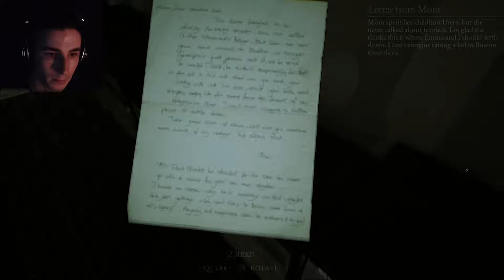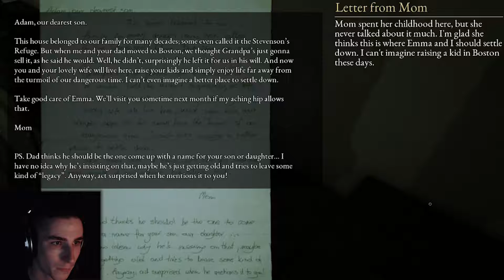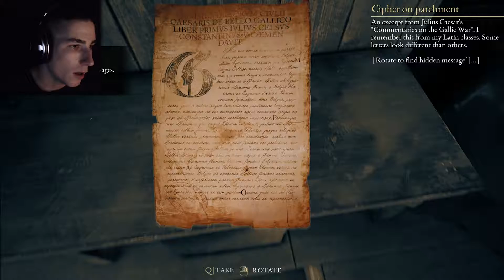I summon a Bloodborne hunter ~ The Beast Inside #1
~Hello world and beware the beast that lies inside!
I made the funny thumbnail on purpose to protest the newish thumb nail trend of just plastering your gaping face on a background with bright lights.
Please feel feel to provide feedback! I want to know what about my channel you like most.
I have a Twitter I use to post about what’s going down!
Don’t forget to recommend games you want to see played as well!